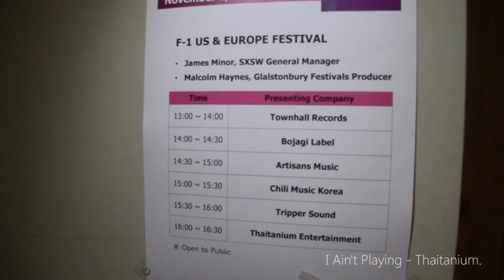Thaitanium at MU:CON SEOUL 2012 (KOREA)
All Thaitanium Albums are now available Worldwide on iTunes
ดาว์นโหลดอัลบั้มโปรดของไทยเทเนี่ยมได้แล้ววันนี้ที่ iTunes Store Thailand

พวกเราได้มีโอกาสไปร่วมงาน MU:CON 2012 เป็นงานแสดง ประชุมและแลกเปลี่ยนผลงานเพลง จากค่ายเพลงทั่วโลก จัดขึ้นที่ประเทศเกลาหลีใต้

1-2 November 2012
Global music showcase